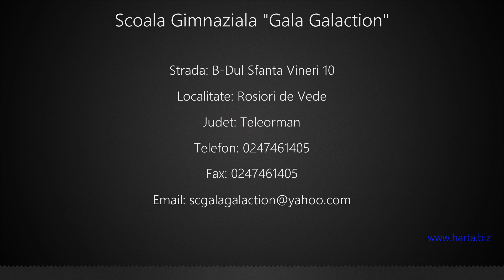Scoala Gimnaziala "Gala Galaction" Rosiori de Vede